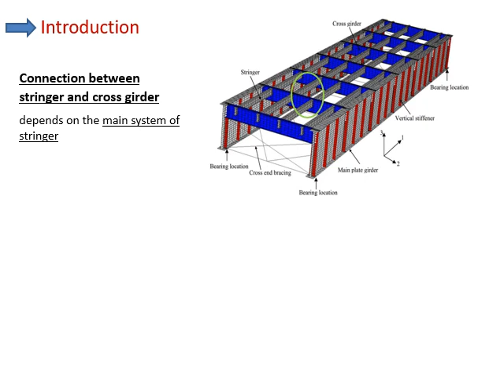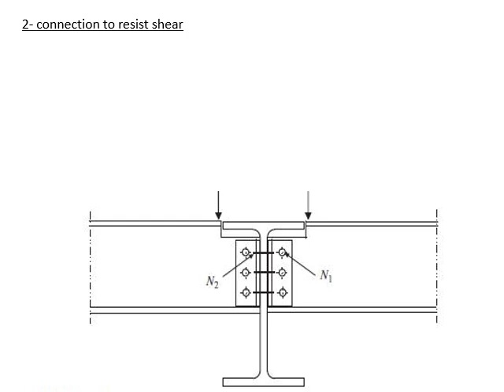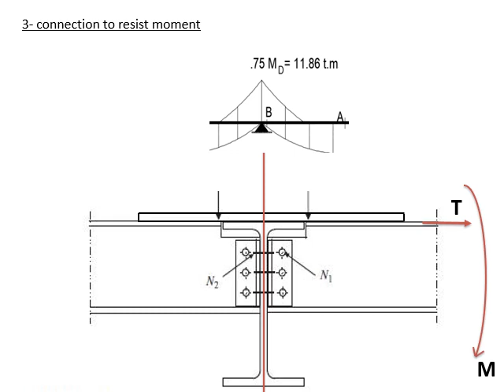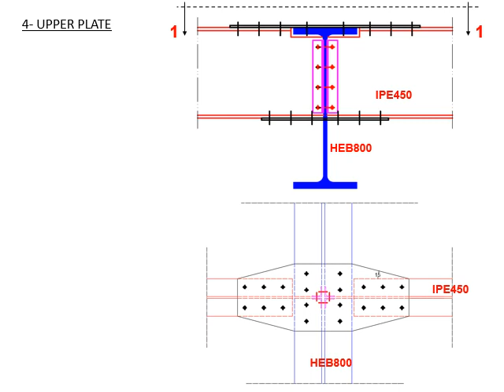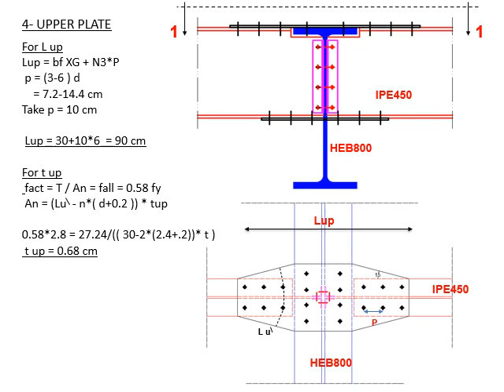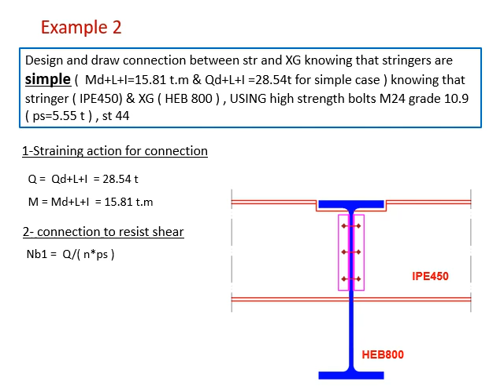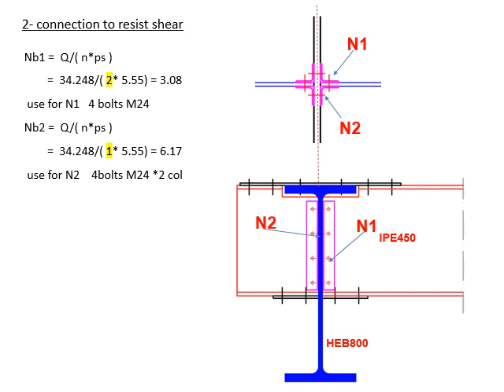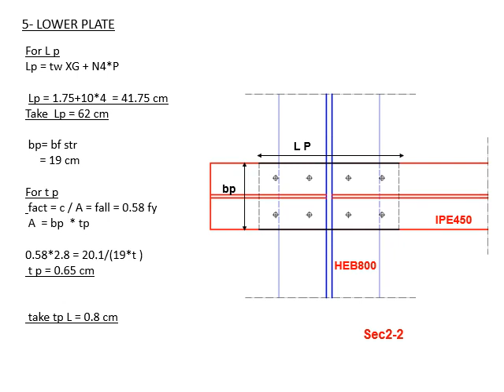سكشن كبارى معدنيه 5 جزء 1